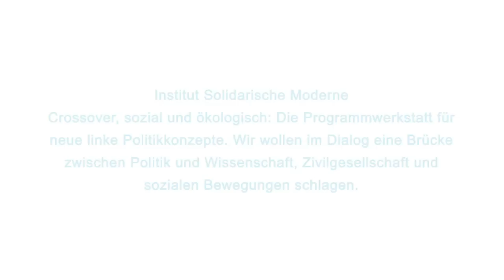Ein neuer Modus des Politischen - Antworten auf die Demokratiekrise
Demokratie ist zur Postdemokratie geworden, in der innerhalb der formalen Hülle der Demokratie der Demos, das Volk als der eigentliche Souverän, gegenüber den Lobbyisten und Eliten keine Durchsetzungschancen mehr hat. Der Demos wird passiviert, die Verfahren der Demokratie laufen leer. Wie kann in dieser Situation ein neuer Modus des Politischen gefunden werden? ISM-Vorstandssprecher Dr. Thomas Seibert erläutert die Idee einer Doppelstrategie zwischen institutionalisierter Politikformulierung und außer-institutionellen Prozessen, die eine Demokratisierung des Politischen befördern könnte.

Das Video ist Teil der Videodokumentation der Summer Factory 2011 des Instituts Solidarische Moderne zum Thema „Der energet(h)ische Imperativ - Eine soziale Frage!"